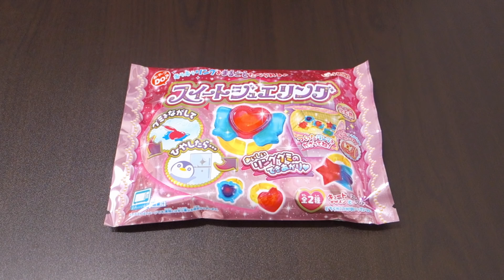포핀쿠킨 스위트 쥬얼링 Popincookin Jewel Ring Gummy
안녕하세요! 제리팝입니다 :D
이번에는 반지 모양의 젤리를 만들 수 있는 '스위트 쥬얼링'이라는 포핀쿠킨을 구입해봤는데요!
이번 거는 만드는 방법도 비교적 쉽고 구미 반지도 생각보다 예뻐서 꽤 괜찮은 포핀쿠킨인 거 같단 생각이 들어요! ㅎㅅㅎ

맛은... 음.. 그냥저냥 나쁘지 않은 수준...?
막 이상하거나 그렇진 않은데 그렇다고 해서 딱히 맛있는 것도 아니었어요
참고로 빨간색은 딸기 맛, 파란색은 소다 맛, 노란색은 파인애플 맛? 인 거 같은데
맛이 진하게 나는 게 아니고 좀.. 밋밋 밍밍하게 나는 느낌..? @_@ 그게 조금 아쉬웠습니당..

그럼 이번 영상도 즐감하시고!!!
구독자 여러분들 모두 즐거운 주말 보내세요~.~♥

★ 구입처 : okasi.net 2,800원

★ 만드는 방법 ★
1. 반지 모양 틀 왼쪽 아래에 있는 사각 틀에 물을 가득 채워서 컵에 한 번 부어줍니다.
2. 노란색 가루를 붓고 잘 저어줍니다.
3. 500w 전자레인지에 넣고 30초간 가열시켜줍니다.
(참고로 저는 700w 전자레인지여서 20초만 가열시켜줬는데 시간이 다 끝나갈 때쯤 넘치려고 해서 깜짝 놀랐어요; 혹시 모르니까 잘 봐주세요! ㅠㅠ)
4. 가열된 젤리를 잘 저어준 뒤, 반지 모양 틀에 젤리들을 부어줍니다.
5. 냉장실에 넣고 30분간 기다린 뒤, 젤리들을 떼어냅니다.
6. 두 개의 컵을 준비한 뒤, 사각 틀에 물을 가득 채워서 각각 한 번씩 부어줍니다.
7. 각각의 컵에 빨간색 가루와 파란색 가루들을 부어서 잘 저어준 뒤, 전자레인지에 넣고 각각 20초간 가열시켜줍니다.
(참고로 저는 700w 전자레인지여서 10초만 가열시켜줬어요!)
8. 보석 모양 틀에 젤리들을 붓고, 그 위에 구멍이 뚫린 사각 종이 틀을 얹은 뒤, 앞서 만들어뒀던 반지 젤리를 보석 모양 젤리 위에 얹어줍니다.
9. 냉장실에 넣고 1시간 동안 기다립니다.
마지막으로 반지 젤리를 틀에서 분리시켜주면 끝! 맛있게 드세요~ :9♥

Hello! It's Jerrypop :D
I bought 'Sweet Jewel Ring Poping Cooking that can make a ring shaped jelly. It's comparatively easy and the Gummy ring was prettier than I expected so I think it's a good poping cooking!

The taste... is okay..not bad
It's not weird but it's not delicious
Red is strawberry favored, blue is soda favored and yellow is pine apple favor, I think. It doesn't taste strongly and I didn't like that.

1. Pour water into the square mold located left below of ring shaped mold.
2.Put Yellow powder and mix well.
3.Place in microwave for 30 sec
4.Mix the warmed up jelly and pour into the ring shaped mold
5.place in fridge for 30 minutes and take out the jelly
6.Prepare two cups and pour water fully into the square mold and pour once in each cup
7.Put red and blue powder into the cups(seperately) and mix and warm up in microwave for 20 seconds
8.Pour jelly into the jewel shaped mold and put square paper mold on it and put ring shaped jelly on the top
9.Place in fridge for an hour